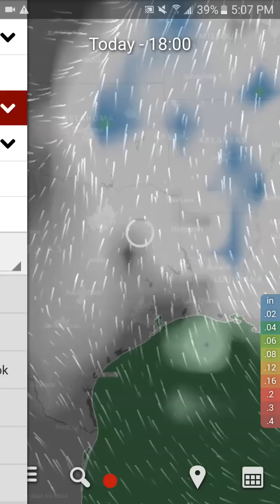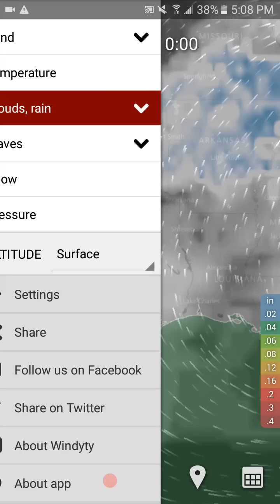Update 3: Intense Cyclone Enawo (1700 CDT 3/6/2017)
Enawo is very close to being a category 5 on the SSHWS and landfall is imminent in Northern Madagascar with a red alert in effect.